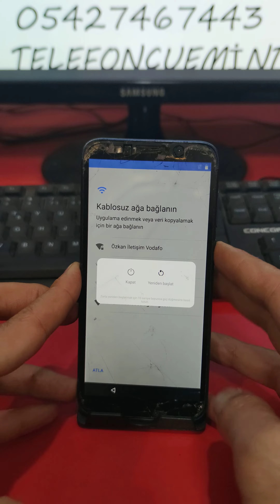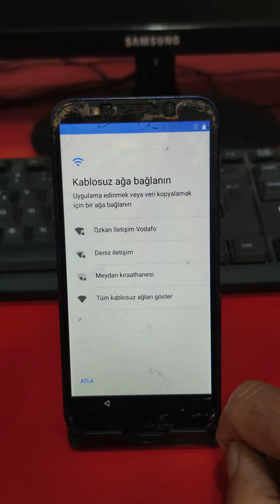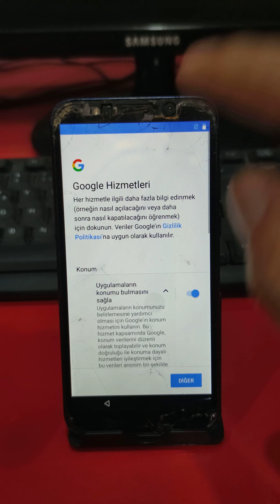Huawei y5 2018 (Dra Lx5) frp unlock by Dft Pro Tool